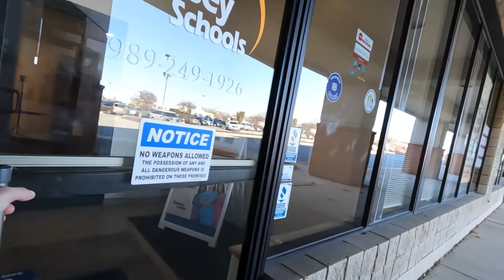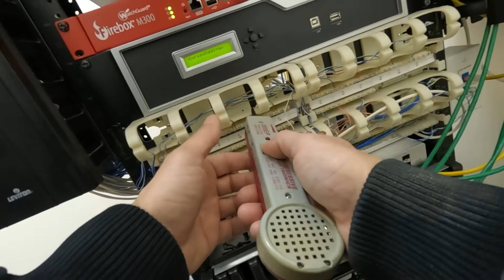Quick phone extension move to other building.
Today we had to locate, identify, and move an extension from one building to another for a local college.